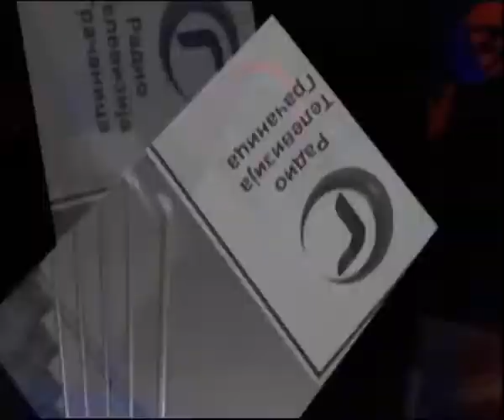INTERVJU ZORAN STANKOVIC NEBOJSA MILOVANOVIC